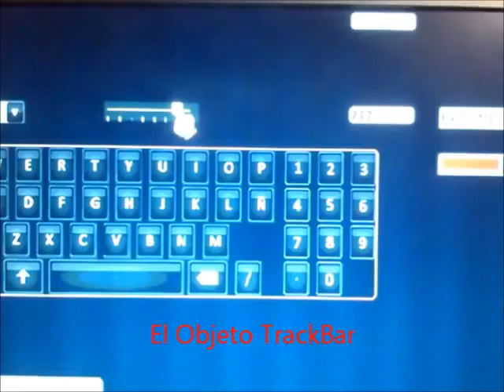GUI - DE0-NANO, Windows Manager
GUI Using: Nios II embedded soft...
Based on Terasic drawing libraries.

Universidad Pontificia Bolivariana - Bucarmanga.